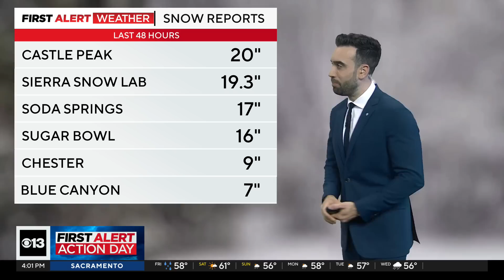Latest rain and snow totals from Northern California atmospheric river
Heavy rain and snow has fallen across Northern California during the first major storm of the season.